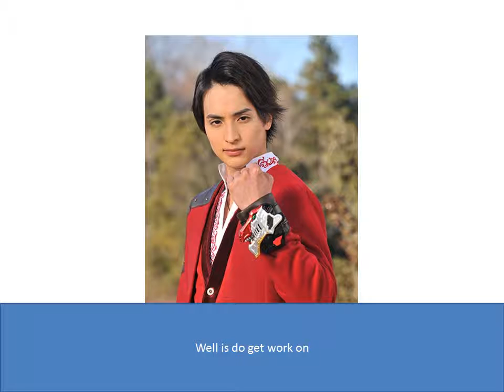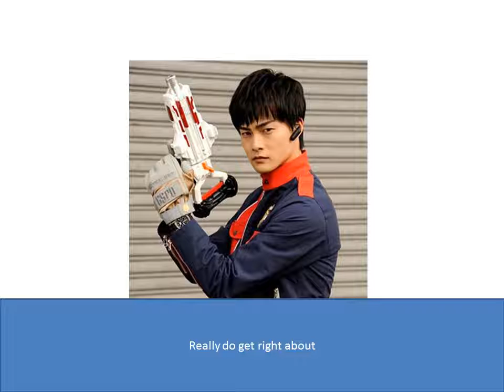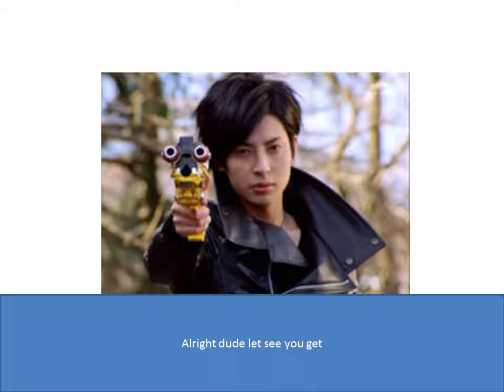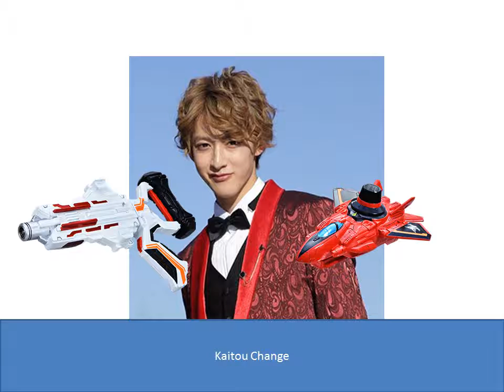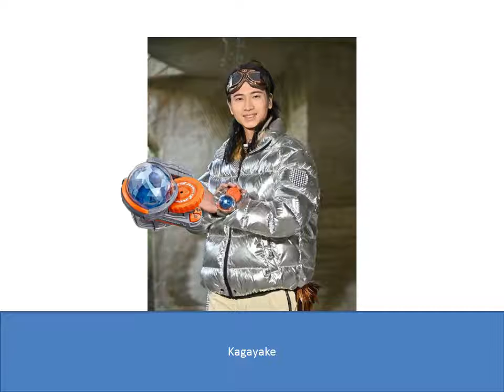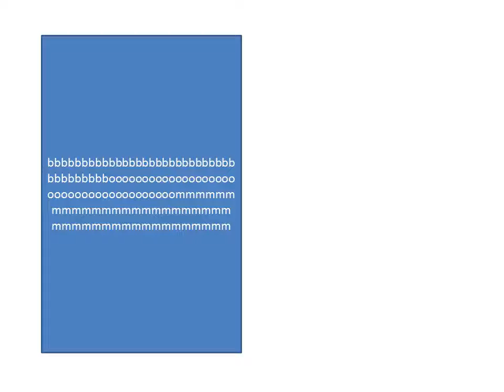super sentai forever episode 37